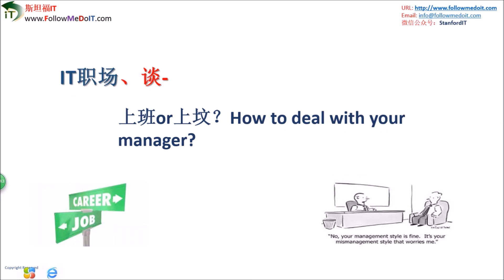【IT职场、谈】上班or上坟？How to deal with your manager?遇到Micro管理，该咋办？什么manager是Role model？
杨斌老师与北美明星猎头Judy谈IT职场
IT职场，你的Manager决定你在这个企业的前途，也很大程度影响你工作的心情，有的人上班如上坟？而你有可能遇到不同风格的Managers, 怎么对付他们呢？遇到Micro管理，该咋办？别让Manager被Micro！什么manager是Role model？。。。。